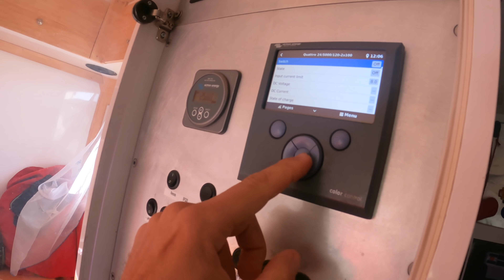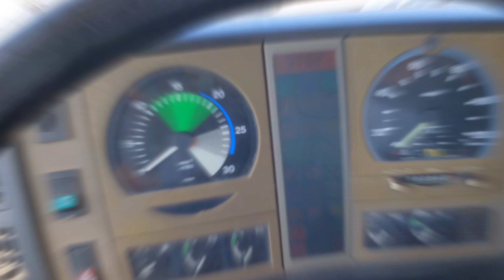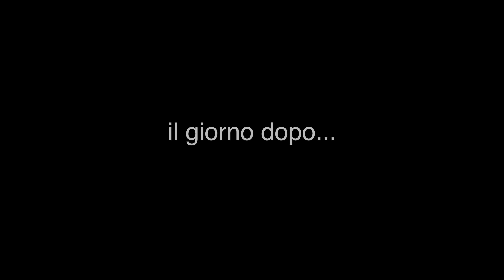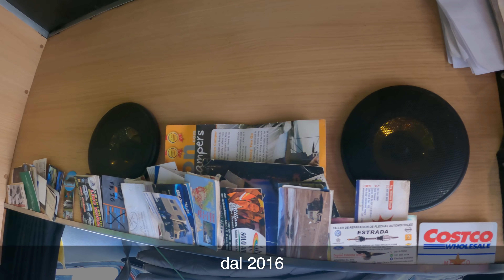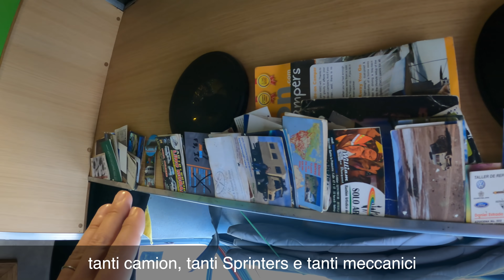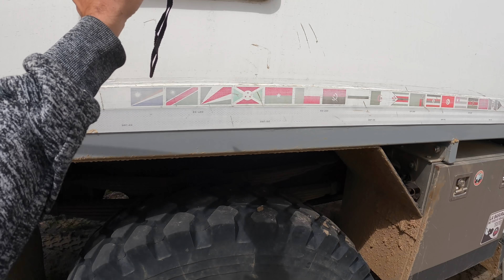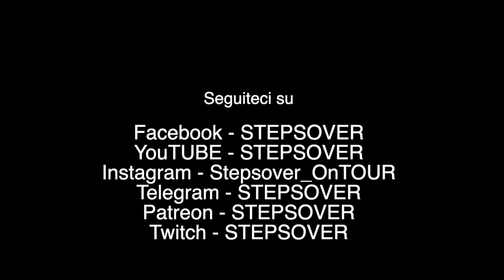Tour Sprinter 4x4 | molla tutto e gira il mondo con un cane 🔥 4 ANNI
Episodio 387: Come sapete per noi è importantissimo farvi conoscere altri viaggiatori, questo perché sappiamo benissimo che il veicolo perfetto non esiste ma esiste solamente quello più adatto alle esigenze di chi lo usa. Oggi siamo in compagnia di diversi amici, alcuni li conoscete altri invece ve li facciamo conoscere in modo più approfondito. Voi cosa ne pensate? lo Sprinter 4x4 è il veicolo perfetto per voi?

👉 E' da poco uscita la seconda EDIZIONE del nostro libro su come CAMPERIZZARE un veicolo Overland lo trovi qui 🔥900 PAGINE ✌️

Danitogo78
Nina Adelaide
Massimo Viapiana
Bruno Martinoli
dlc63
Nicola Ruberto
Many's truck camper
Rosanna Facchetti
Manuele Belardo
Vincenzo Aluia
Daniele Fotocompa Comparin
Paolo Paletto
Alessandro Londero
Davide Tagliacarne
moscufo71
Christian Schlaepfer
Giuliano Marinello
Andrea Alliata
Max Surus
Monica Frigo
Max Dan
Oltrig
Sergio Petronici
Mauro Zancarlin